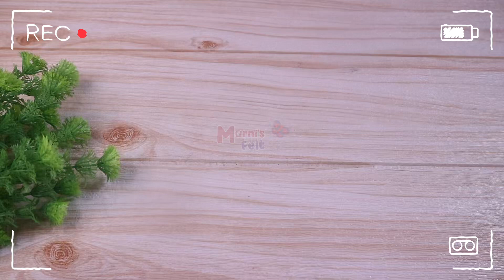Ide Amplop Lebaran Bentuk Ransel Mickey Minnie Mouse dari Kain Flanel | Amplop Lebaran Terbaru 2023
Hai Crafter,
Kali ini saya membuat Amplop Lebaran bentuk Ransel Mickey Minnie Mouse, selain menjadi amplop kreasi ini juga bisa kalian jadikan pouch uang receh atau sekedar gantungan kunci, yuks simak detailnya..

Buat kalian yang baru belajar membuat kreasi dari kain flanel bisa nonton video ini juga yaa..

Happy Crafting,